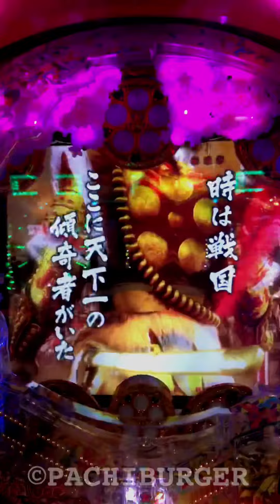艶姿チャンスの7テンパイ！コレは大当たり濃厚⁉︎ CR 真・花の慶次2 【縦長動画】【スマホ】【真花の慶次2】【ニューギン】